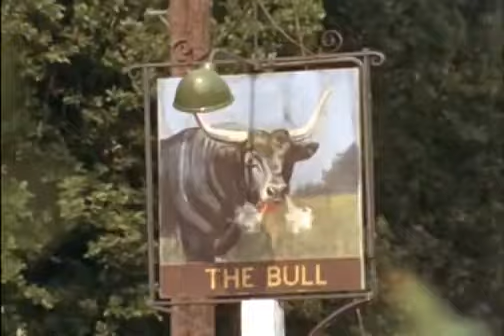Catweazle is a British children's fantasy television series, starring Geoffrey Bayldon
Catweazle is a British children's fantasy television series, starring Geoffrey Bayldon in the title role, and created by Richard Carpenter for London Weekend Television. The first series, produced and directed in 1969 by Quentin Lawrence, was screened in the UK on ITV in 1970. The second series, produced and directed in 1970 by David Reid and David Lane, was shown in 1971. Each series had thirteen episodes, most but not all written by Carpenter, who also published two books based on the scripts.  The premise in the first episode is that an 11th century bumbling wizard named Catweazle (Geoffrey Bayldon) is pursued by soldiers through a wood, carrying only his magic charm and his toad familiar. He says a spell as he jumps into a pond. When he emerges from the pond he believes that he has made the wood and soldiers disappear; in fact he has jumped 900 years into the future.  He arrives on a farm in rural England in the year 1969 and befriends a farmer's son, a red-headed teenager named Edward Bennet, nicknamed Carrot (Robin Davies), who spends most of the rest of the series attempting to hide Catweazle from his father (Bud Tingwell) and the farmhand Sam (Neil McCarthy). Catweazle searches for a way to return to his own time while hiding in a disused water tower on abandoned Ministry of Defence land, which he calls Castle Saburac, with his familiar, a toad called Touchwood (as touching wood is believed to bring good fortune). Whenever he is spotted, he uses his magic amulet to hypnotise people into forgetting that they saw him.  The second series featured a 12-part riddle that Catweazle, now in 1970, attempts to solve at the rate of one clue an episode, the solution (as he thinks) being revealed in the 13th.  A third series, which was apparently to be set on the Bennets' farm from the first series rather than the stately home of the second series, never got past the drafting stage.  Catweazle mistakes all modern technology for powerful magic (an example of Arthur C. Clarke's third law that "Any sufficiently advanced technology is indistinguishable from magic"), particularly "elec-trickery" (electricity) and the "telling bone" (telephone). Often he tried spells that failed and he would sigh, "Nothing works". Feeling flushed with success in the final episode, his last words were "Everything works, Touchwood, everything works!".  Both series were shot on 16mm film. The first series was mostly shot on location at Home Farm, Ripley Road, East Clandon, (near Guildford) in Surrey, England in 1969. The second was mostly filmed around the Bayford/Brickendon area of Hertfordshire in 1970 (shows scenes of Brickendon and near Bayford station). Interior scenes were filmed at [the now defunct] Halliford Studios, Manygate Lane, near Shepperton.  Both series centred on the relationship between Catweazle and the young lad from the present day who quickly accepts Catweazle as a friend. The second series had a more farcical character than the first. In the plaster fight scene in the episode 'The Enchanted King'. Cedric's parents were slightly unhinged gentry living in their family stately home. Almost all characters seemed out of touch with reality except Cedric. In the second series Catweazle sings/speaks to himself using the series theme tune.  Although Bayldon thought the story had run its course after two series, he still praised the second, commenting that two episodes were, in his view, below standard, but not written by Carpenter: "There are two episodes I felt that with; the rest I think are lovely. I thought they were dreadful, but they were not written by Richard. They were written when we were behind.   The series won the Writers' Guild of Great Britain award for Best Children's TV Drama Script in 1971.